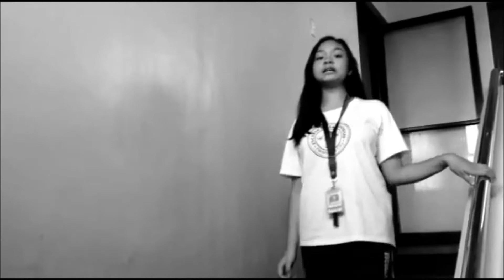RH BILL DOCUMENTARY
We are presenting you a documentary about rh bill. This will serve as our project in Aralin Panlipunan assigned by our teacher, Mrs. Jessica Ugali.

Starrring: Aiesha Flores, Julia Cuevas and Shyrene Hernandez.

All contents are either made or collected by us.